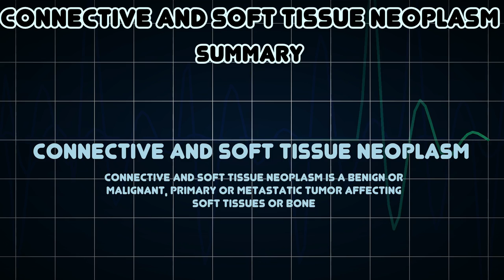Connective and Soft Tissue Neoplasm (Medical Condition)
Symptoms, risk factors and treatments of Connective and Soft Tissue Neoplasm (Medical Condition)

Connective and Soft Tissue Neoplasm is a benign or malignant, primary or metastatic tumor affecting soft tissues or bone